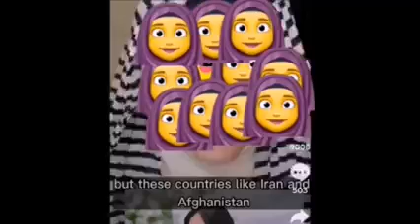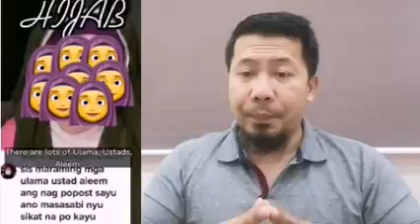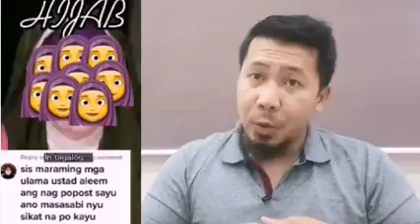Ang sagut ni Ustadh sa babaeng hindi Muslim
Ang sagut ni Ustadh sa babaeng hindi muslim na nagsasabing huwag daw utusan ang mga kababaihang muslim na isuot ang hijab.